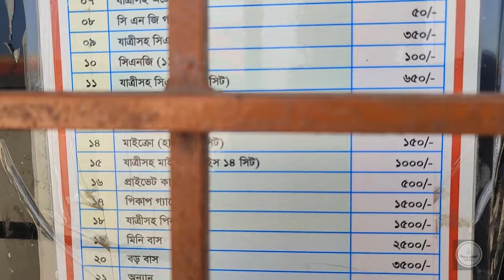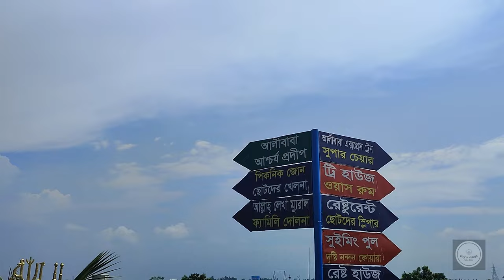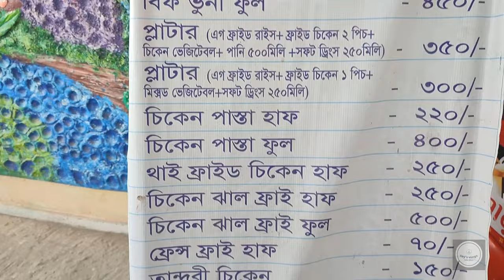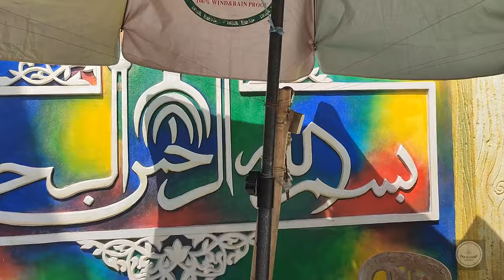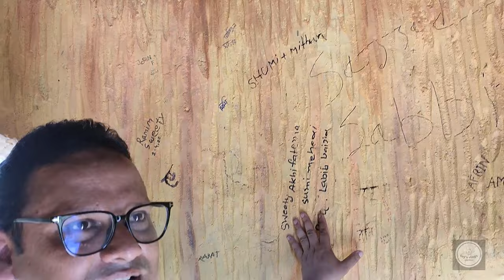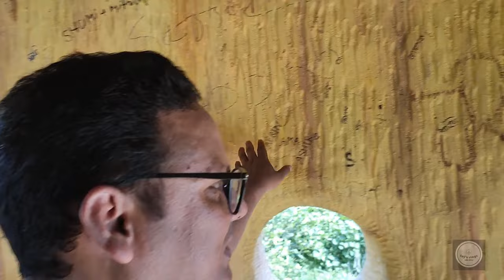আলীবাবা থিম পার্কে দেখার কি আছে ।। Alibaba Theme Park Rangpur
প্রিয় দর্শক আপনাদের স্বাগত জানাই toy's vlogs চ্যানেলের নতুন ভিডিওতে। আজকে আমরা আপনাদের দেখাবো রংপুরের নতুন পার্ক আলীবাবা থিম পার্ক। এটি রংপুর  শহর ও গাইবান্ধা শহর থেকে সমান দূরত্বে প্রায় সমান দূরত্বে আলীবাবা থিম পার্কের অবস্থান। রংপুরের একেবারে শেষ সীমানা পীরগাছা উপজেলার উত্তরে তিস্তার পাড়ে গড়ে উঠেছে এই দৃষ্টিনন্দন নতুন পার্ক। নদী আর প্রকৃতির মেলবন্ধনে তিস্তার ৫০ একর চরের জমিতে ব্যক্তি উদ্যোগে গড়ে তোলা হয়েছে আলি বাবা থিম পার্ক। শিশুদের জন্য বিনোদনসহ আছে সব বয়সীদের অবসর কাটানোর ব্যবস্থা। রংপুর শহর থেকে প্রায় ৪০ কিলোমিটার দূরে গাইবান্ধার সুন্দর গঞ্জের তারাপুরে তিস্তার ৫০ একর চরের জমিতে গড়ে উঠেছে এই আলীবাবা থিমপার্ক ।

Dear viewers welcome to new video of toy's vlogs channel. Today we will show you Rangpur's new park Alibaba Theme Park. It is the location of Alibaba Theme Park almost equidistant from Rangpur city and Gaibandha city. This beautiful new park has been built on the banks of the Teesta in the north of Pirgacha Upazila, the very last border of Rangpur. Ali Baba Theme Park has been built by private initiative on 50 acres of pasture land of Teesta at the melding of river and nature. There are leisure facilities for all ages, including entertainment for children. About 40 km away from Rangpur city, this Alibaba theme park has been built on 50 acres of pasture land of Teesta in Tarapur of Sundar Ganj of Gaibandha.